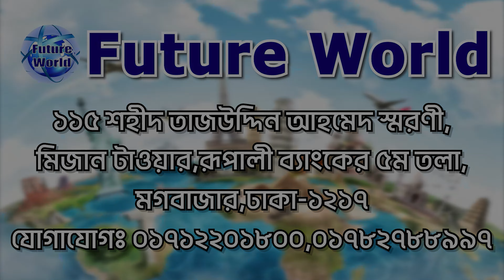Serbia 🇷🇸 সার্বিয়া। কম খরচে জব ভিসায় ইউরোপের দেশ সার্বিয়া দ্রুত সময়ে।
🇷🇸 Serbia Visa 💯%, ইউরোপের দেশ সার্বিয়া দ্রুত সময়ে - কম খরচে জব ভিসা।  @futureworldbd
🇷🇸 Serbia Visa 💯%, ইউরোপের সার্বিয়া দ্রুত সময়ে কম খরচে আপনি কিভাবে যেতে পারবেন ?
🇷🇸 Serbia Visa 💯% , কন্সট্রাকশন জেনারেল ওয়ার্কার, হেলপার। ফাইল নিচ্ছি @FUTURE WORLD

🇷🇸 Serbia - সার্বিয়া 🇷🇸 💯% ভিসা।  কন্সট্রাকশন জেনারেল ওয়ার্কার, হেলপার। ফাইল নিচ্ছি @FUTURE WORLD

🇷🇸 𝗦𝗘𝗥𝗕𝗜𝗔 𝗪𝗢𝗥𝗞 𝗩𝗜𝗦𝗔

🇷🇸 সার্বিয়া ওয়ার্ক পারমিট ভিসা l
🇷🇸 সার্বিয়া মধ্য ও দক্ষিণ-পূর্ব ইউরোপের একটি স্থলবেষ্টিত দেশ। এটি পানোনীয় সমভূমির দক্ষিণাংশে, বলকান উপদ্বীপের মধ্যভাগে অবস্থিত একটি দেশ। দেশটির উত্তরে হাঙ্গেরি, পূর্বে রোমানিয়া ও বুলগেরিয়া, দক্ষিণে কসভো, আলবেনিয়া ও উত্তর মেসিডোনিয়া, এবং পশ্চিমে মন্টিনিগ্রো, ক্রোয়েশিয়া এবং বসনিয়া ও হার্জেগোভিনা।

🏦 রাজধানী: বেলগ্রেড
💵 মুদ্রা: সার্বিয়ান দিনার
🛠 # কাজের_ক্ষেত্র :
📌 কনস্ট্রাকশন, জেনারেল ওয়ার্কার
📌 ফ্যাক্টরী লেবার-হেলপার
💰 বেতন ও সুবিধা :
💰 500€ - 600€ Euro বেসিক
🛒 ডিউটি : ৮ ঘন্টা + ওভার টাইম
🥣 খাবার ফ্রি বা খরচ কোম্পানী দিবে।
🏠 থাকা ফ্রি কোম্পানী দিবে।
⌚ # প্রসেসিং : মাত্র ৪৫ -৬০ দিন।
📌 ফ্লাইট ঢাকা, বাংলাদেশ।
🇧🇩 ম‍্যানপাওয়ার ক্লিয়ারেন্স।

Serbia - সার্বিয়া Visa : খরচ বিবরন  :
🌎 প‍্যাকেজ : ০১ #
মোট খরচ : ৭ লক্ষ ৫০ হাজার টাকা।
এডভান্স : ৫০ হাজার টাকা।
পারমিট আসার পর : খরচ : ১ লক্ষ টাকা।
বাকী টাকা : ৬ লক্ষ হাজার ভিসা হবার পর।

“বিঃদ্র” ১৬ মার্চের পর প্যাকেজ মূল্য বৃদ্ধি হবে ।

🍌 প্যাকেজের বাইরে : যাত্রী নিজে বহন করবে।
📌 India তে পাসপোর্ট পাঠানো ও ফেরত আনার খরচ।
📌 এজেন্ট ফি।
📌 হেল্থ ইন্সুরেন্স।
📌 এম্বেসী ভিসা ফি।
💶 খরচ : ৪০-৫০ হাজার টাকা। (Approximately)

📚 # ডকুমেন্ট : যা যা লাগবে :
📌পাসপোর্ট
📌 ছবি
📌 পুলিশ ক্লিয়ারেন্স
📌 NID/জন্মসনদ ইংরেজীতে
📌 CV/বায়োডাটা
🚫 ফ্লাইটের পূর্বে করোনা মেডিকেল টেস্ট লাগবে। করোনা নেগেটিভ রিপোর্ট লাগবে।

আমাদের সম্পর্কে :
বিভিন্ন দেশের ভিসা প্রসেসিং এর কাজ আমরা দক্ষতা ও  সুনামের সঙ্গে করে দীর্ঘদিন যাবত করে আসছি । আমাদের মাধ‍্যমে ভিসা প্রসেসিং করে অনেকেই ইনশাআল্লাহ ভিসা পেয়ে বর্তমানে  সার্বিয়া সহ বিশ্বের বিভিন্ন দেশে তাদের নিজ নিজ বৈদেশিক কর্মসংস্থান চলমান রেখেছেন। সফলতা লাভ করেছেন।

👌শুক্র - ও সরকারী ছুটির দিনে অফিস বন্ধ থাকে।
🏠 কর্পোরেট অফিস :
🌍 Future World
115, Sohid Taj Uddin Ahamed Shorony, Moghbazar, Dhaka-1217, Bangladesh.